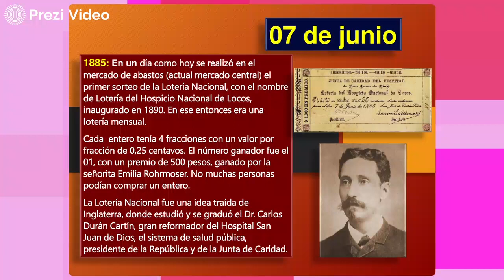Hoy en la Historia Patria 07 JUNIO